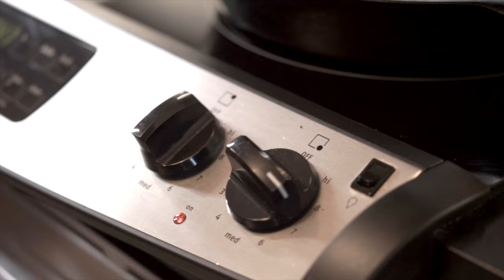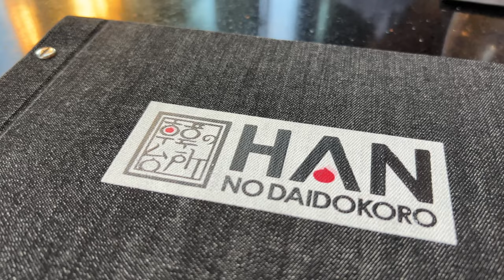Day in the Life | Celebrating 4 Year Wedding Anniversary | Making French Toast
Millennial couple celebrating 4 year wedding anniversary, making French toast for breakfast and trying wagyu beef from Japan.

I will be uploading a new video weekly! I am still learning how to use my camera and improving my editing skills. I am so excited to start this youtube journey. ❤

▶VIDEO DETAILS
Camera: SONY a6000/ iPhone13 Pro Max
Lens: Samyang 45mm F1.8
Editing software: Final Cut Pro

▶MUSIC
・Ballerina/Yehezkel Raz
・Home/ Reed Pittman
・LOVU / Shu (feat.Yimgah)
・Winter Magic/Aves